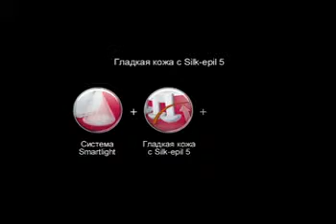Braun SE5 Xelle 49'' 11 05 2010 01